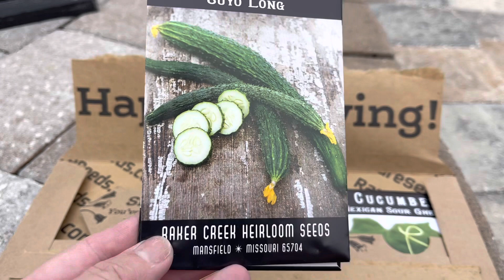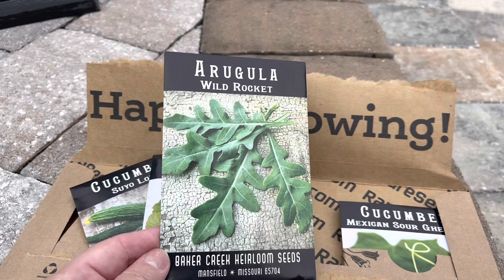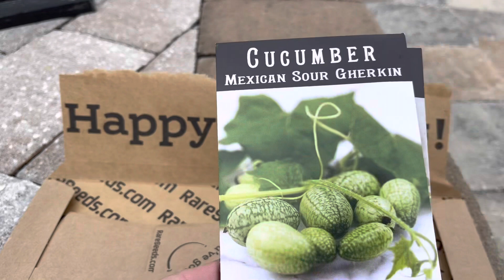Baker Creek Seeds haul . What I am planting In January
Bough several packages from Baker Creek Seeds. See what I bought. Several tomatoes, cucumbers, etc.